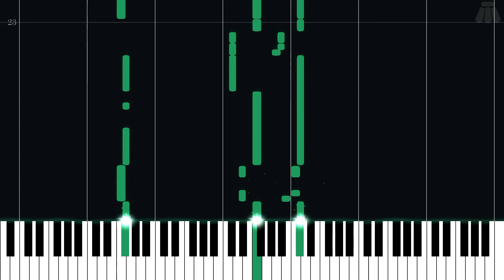Great Revival ~ Miles Edgeworth - Ace Attorney - Easy Piano Tutorial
Easy Piano Tutorial for Great Revival ~ Miles Edgeworth from Phoenix Wright: Ace Attorney: Justice for All (2002) in the Ace Attorney series.